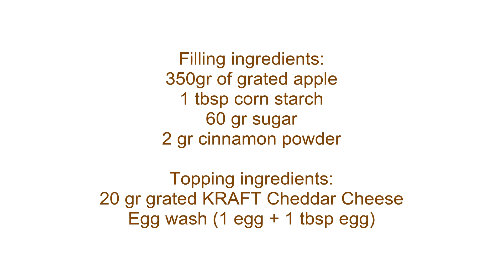RECIPE KRAFT Cheese Mini Apple Tart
KRAFT Cheese Mini Apple Tart